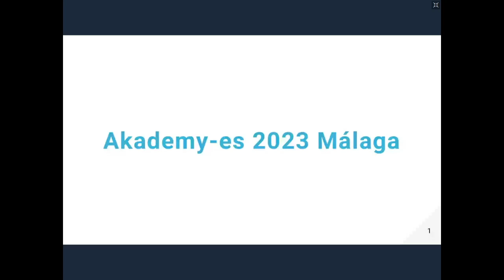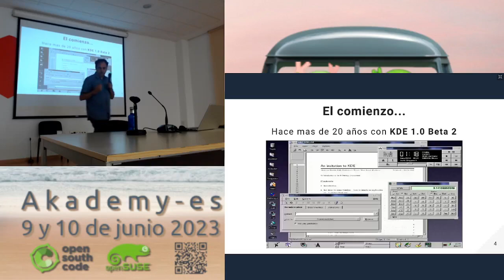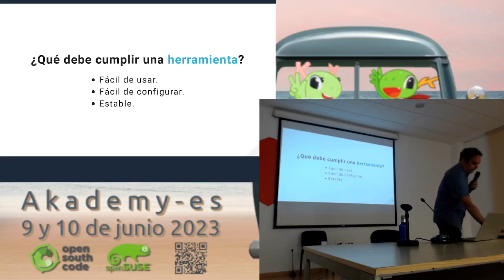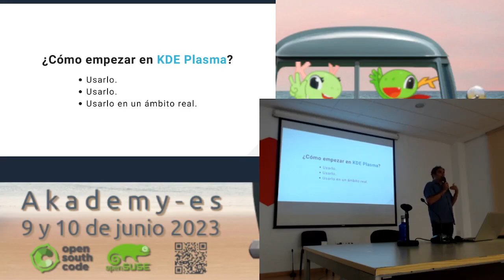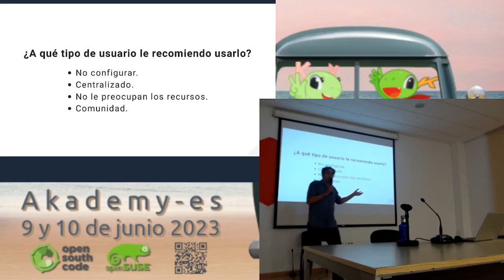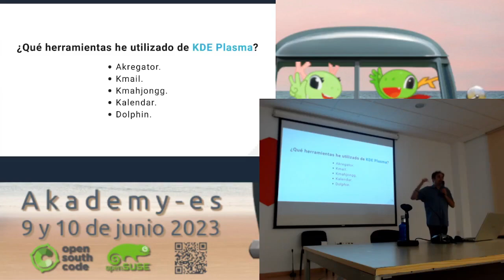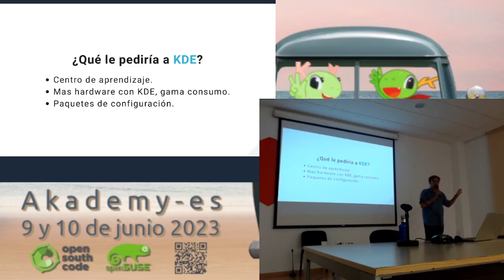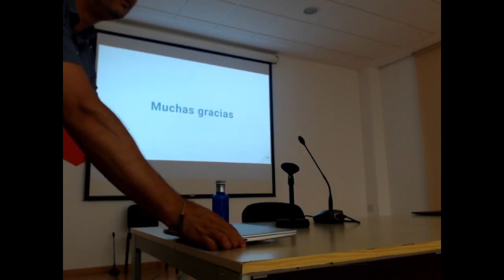Hola, soy un usuario de KDE y llevo mas de 20 años siéndolo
Hola, soy un usuario de KDE y llevo mas de 20 años siéndolo por José Jiménez en akademyes 2023 de Málaga en Opensouthcode